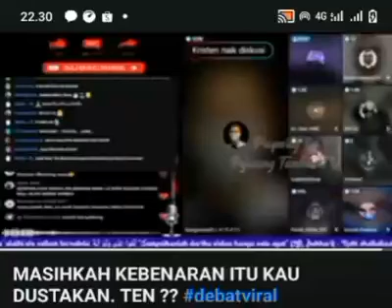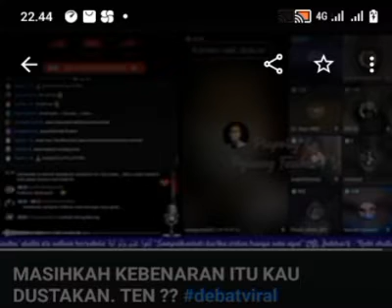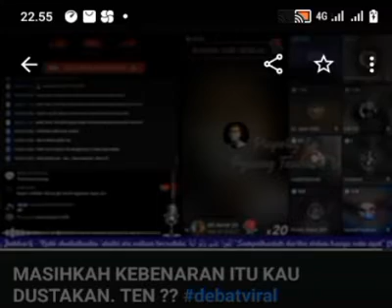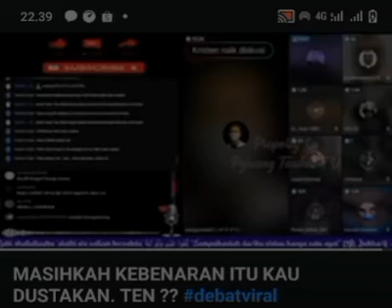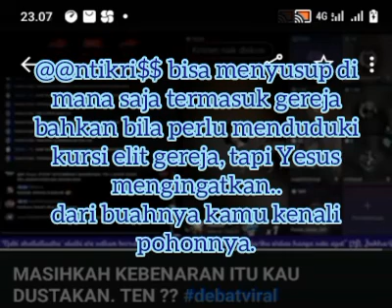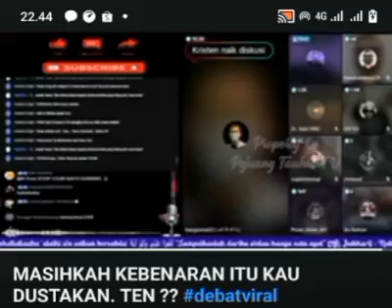Allah islam dan Allah kristen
Allah ilah negeri Mekkah tidak diakui kristen, gurunda Zuma meradang dan meminta agar kata Allah di Alkitab di hapus saja.

Si sisi lain Zuman ditegur oleh penggemarnya dari Malaysia tentang semua keluh kesahnya dengan para apologet kristen.